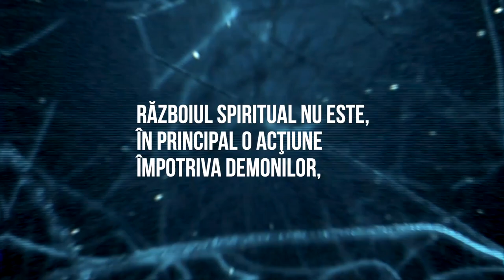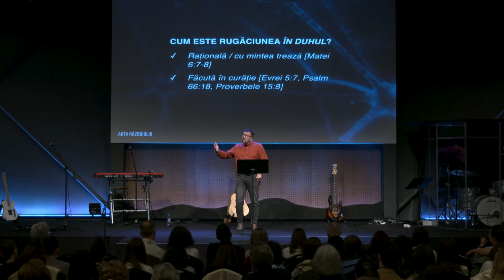Arta Războiului / Sulița rugăciunii / Rei Abrudan